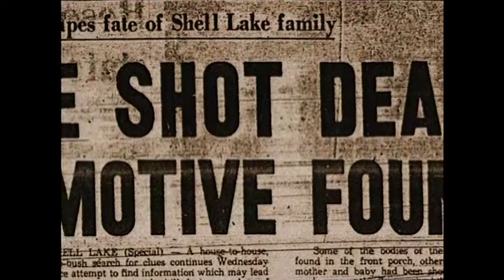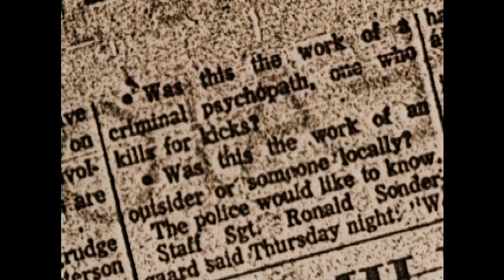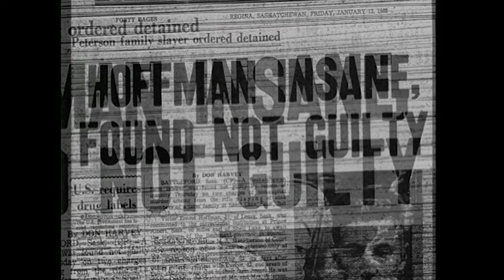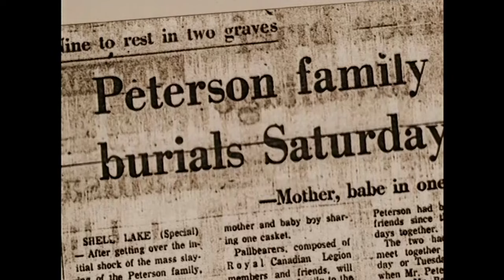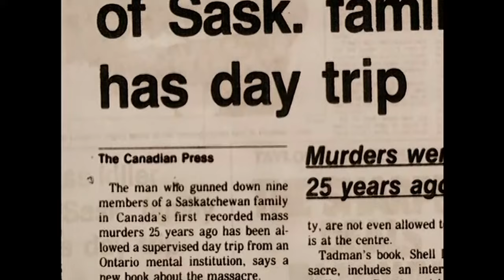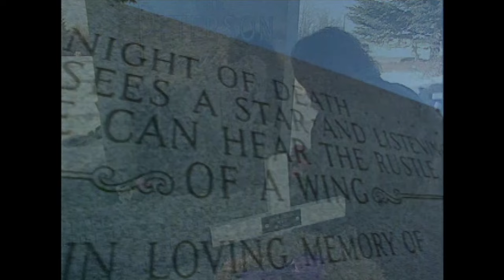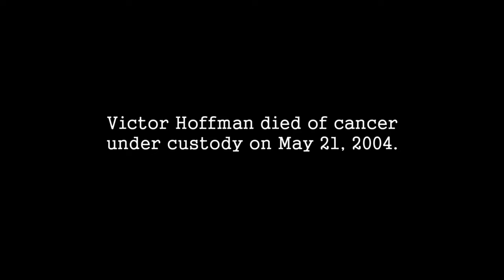Crime Stories | Shell Lake Massacre | Phyllis Peterson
In Shell Lake, Saskatchewan, Canada, during the early morning of August 15, 1967. Nine people, all members of the family of James Peterson, were shot in the head by a man who was later called "Canada's worst random mass murderer. Phyllis Peterson was the only survivor.